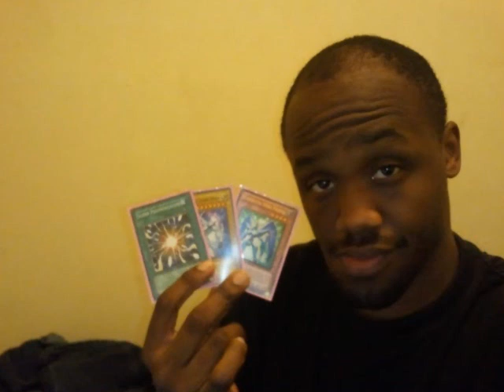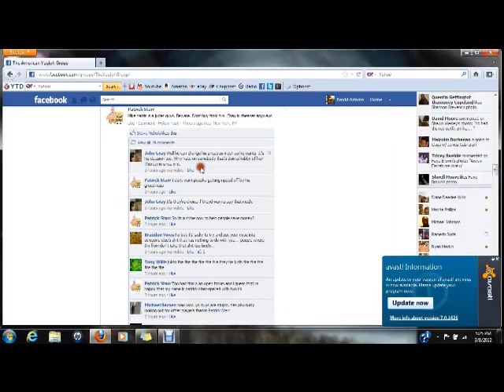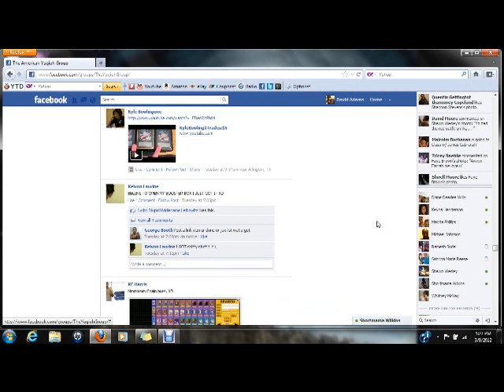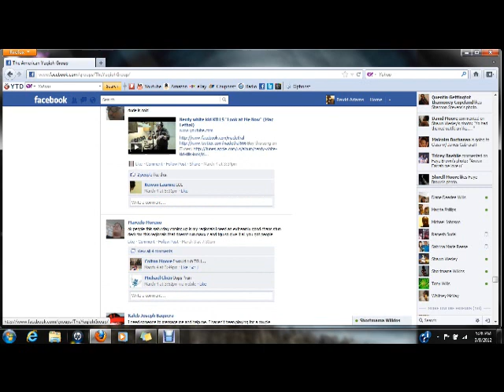fuck the american yugioh group